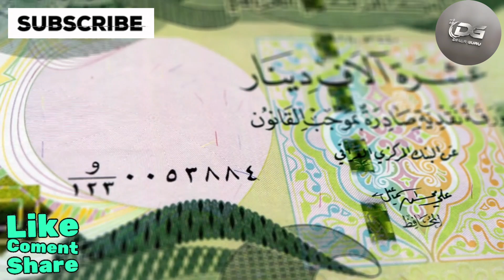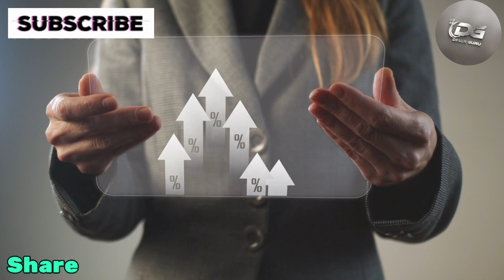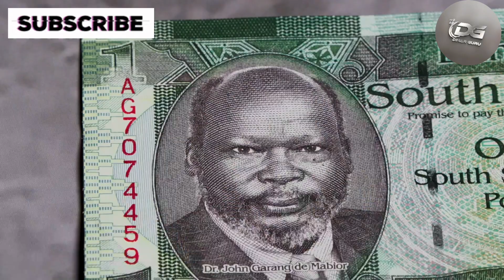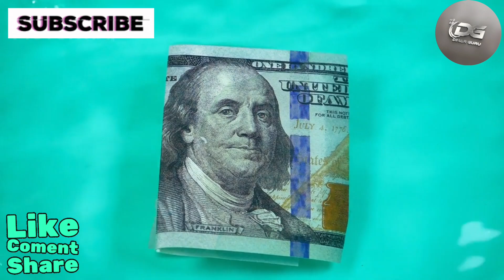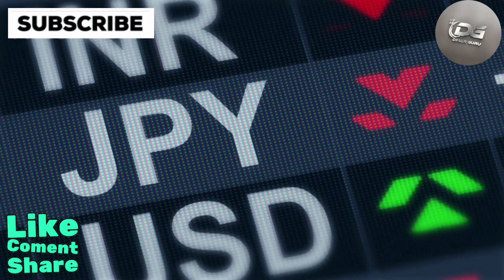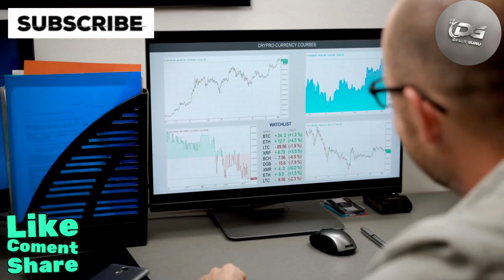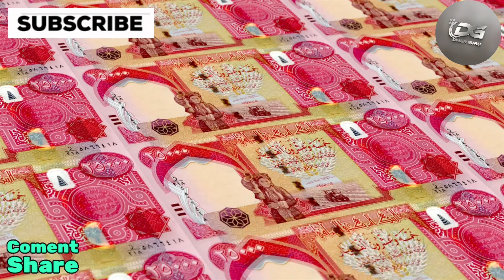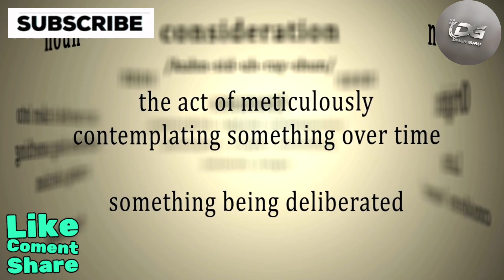Finance Ministry Contact Signals Major Currency Rate Change Soon! | Iraqi Dinar News Today 2023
Welcome back to Dinar Guru! I'm Sophia, your host bringing you the latest updates and insights on the Iraqi dinar.

Today, I’ve got some intriguing news from my finance ministry contact in Iraq. According to them, we should be paying close attention as a new rate might be on the horizon. The buzz is definitely picking up—I've heard that things are starting to move behind the scenes. I reached out to my sources in redemption and banking, and while they’re still on standby and haven’t received the green light just yet, there’s optimism that we might see some action before the beginning of the week.

We’re also talking about new currency and lower notes, which is a clear indicator that a rate change is imminent. This move is a signal that Iraqis will soon experience increased purchasing power—essentially, getting more for less, reversing inflation's effects. Alak and Sudani are holding back the lower notes until they can unveil the new rate, signaling that positive changes are just around the corner. It’s a win for both Iraqis and us, as a rate change seems to be on the way.

dinar iraqi
Dinar